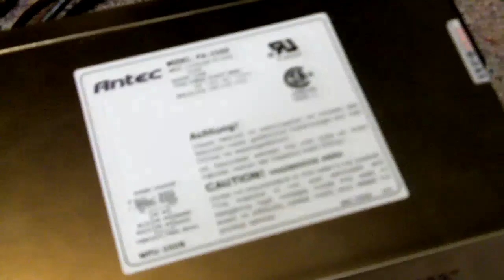Peltier Cooler Test Run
Just a quick test of a peltier cooler, more a proof of concept.